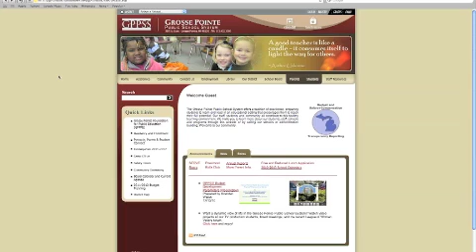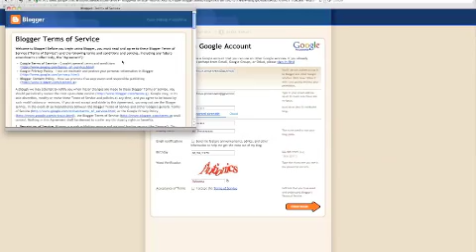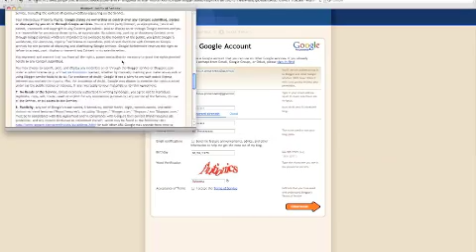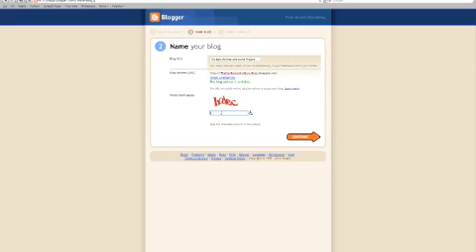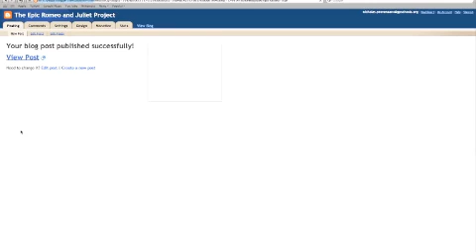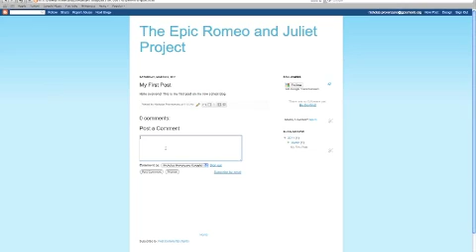Setting up a Blog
This video is designed to help you create a blog using blogger.